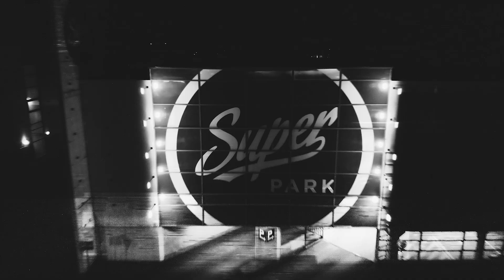SUPERPARK ESPOO JAM 2018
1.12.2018 Matias Aura got the finnish BMX scene in one place to jam inside the great Superpark Espoo!
1. First place Miska Suni
2. Second place Aleksi Jokio
3. Third place Henri Laiho
Superpark giftcard winner Tatu Lehikoinen

Vans
Kampi BMX